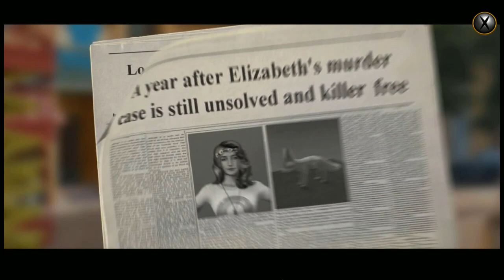Let's Play - Memoirs of Murder 3 - Behind the Scenes - Part 1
What starts out as a fun vacation to a true crime film set turns disastrous when Aaron’s cousin Kevin is accused of murdering the lead actress. Everybody in this small town is certain he’s the killer, but Aaron and Mary suspect someone is framing Kevin to take the fall. Can they prove Kevin’s innocence, or will he be punished for a crime he didn’t commit?